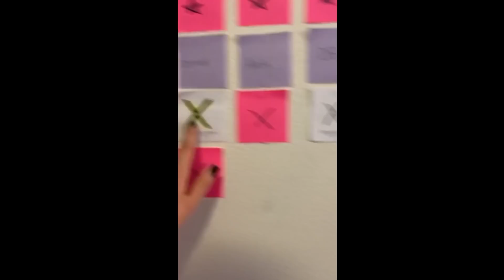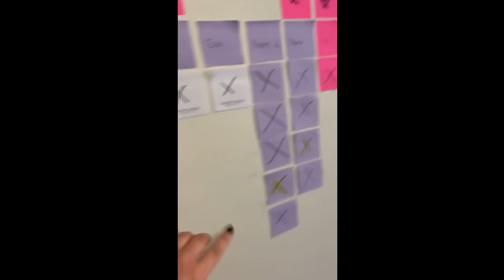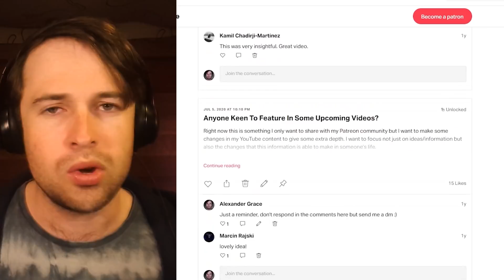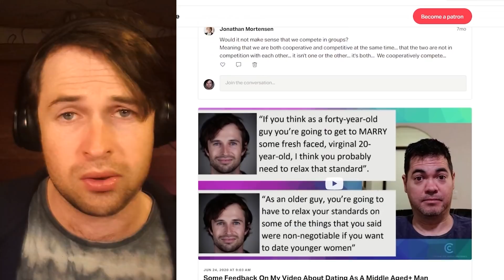College Girls Reveal Their Secret Ranking Chart For Boys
Ethereum Address:
0x676135BDa212Ee6d4eFe3AFB74fd3CFF7F185AdF